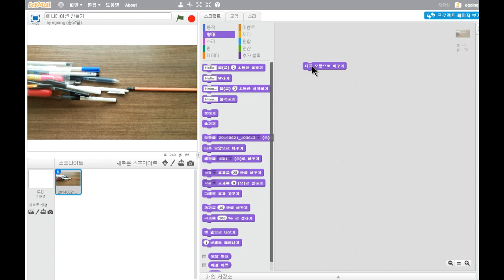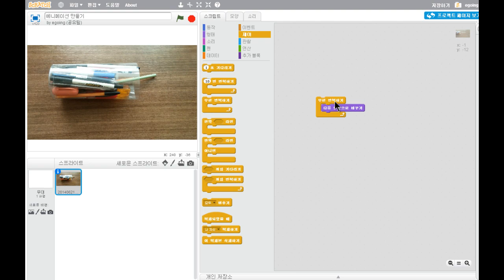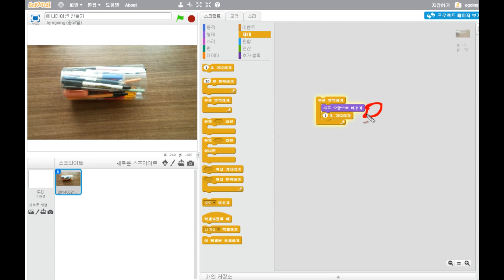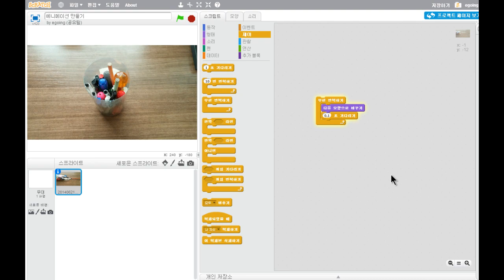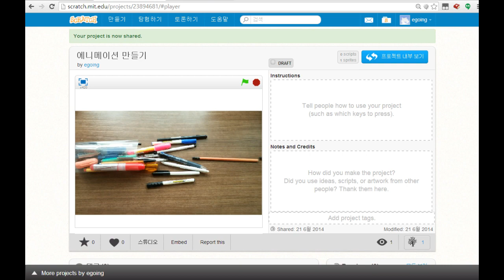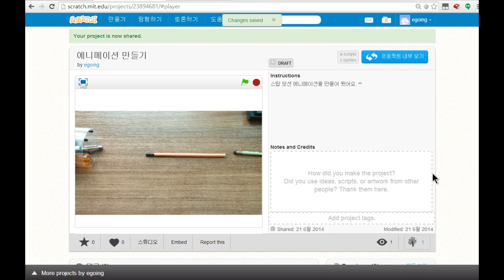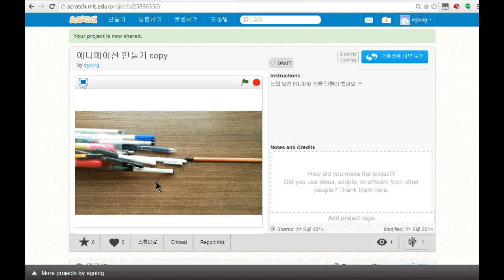스크래치 - 자동 재생 애니메이션 (2/3)